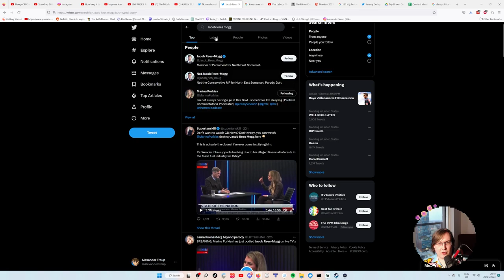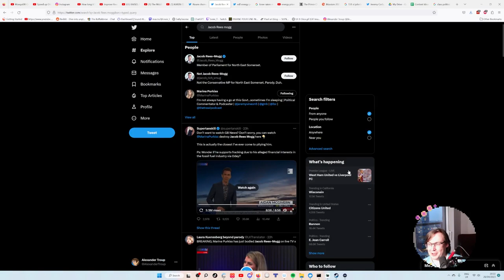Jacob Rees Mogg gets demolished on his own show! | Lexie_T Reacts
Marina Purkiss is out here doing God's work.